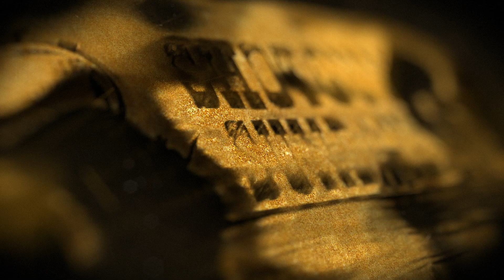Gunnerz vs Defiance wk 4 Ladies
Gunnerz vs Defiance wk 4